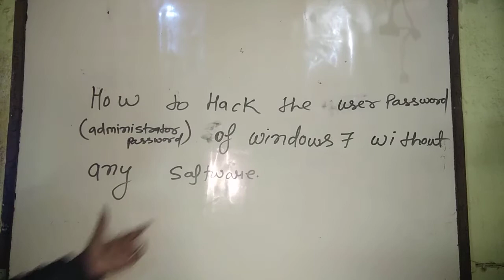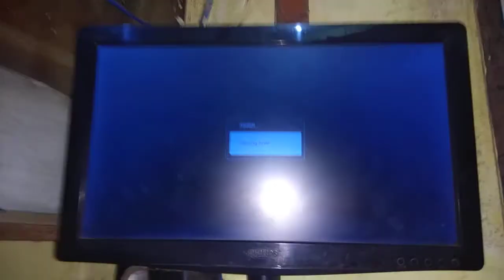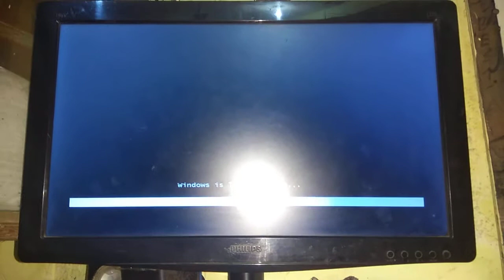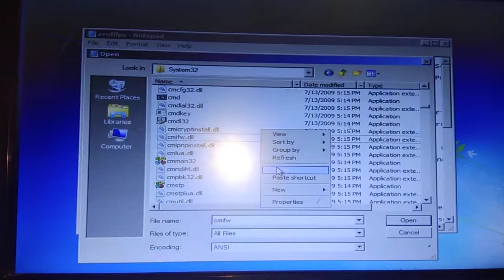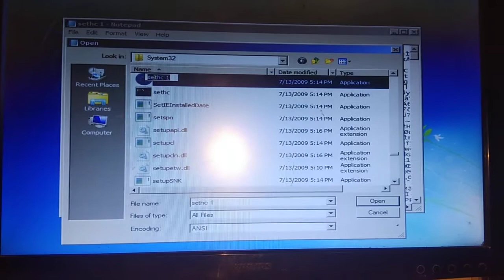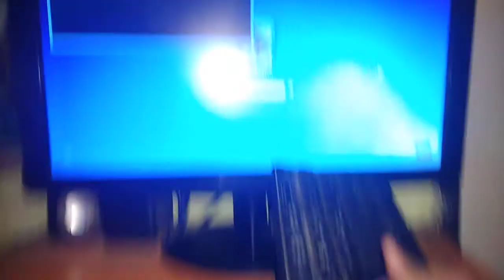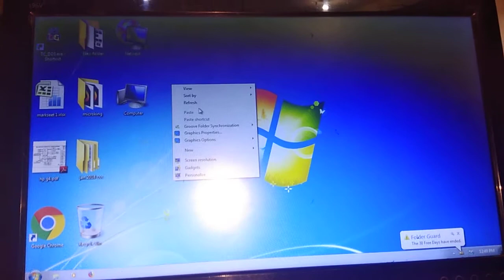How to hack or reset windows 7 password without any software in hindi by rajkishor kushwaha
RAJKISHOR KUSHWAHA ,microking class room
How to hack or reset windows 7 password without any software